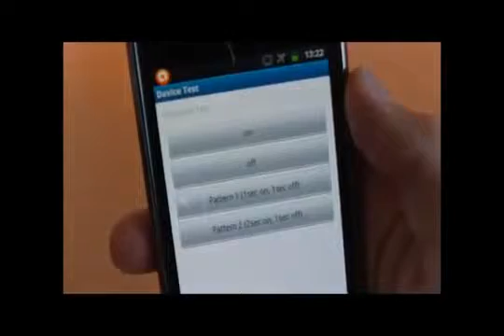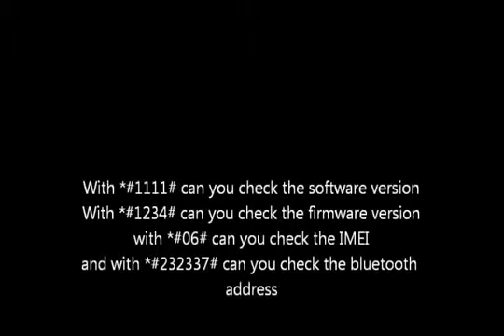Samsung Galaxy S